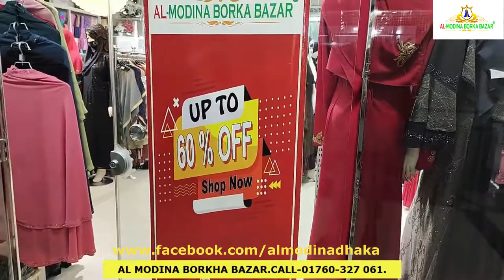All New Borka Collection